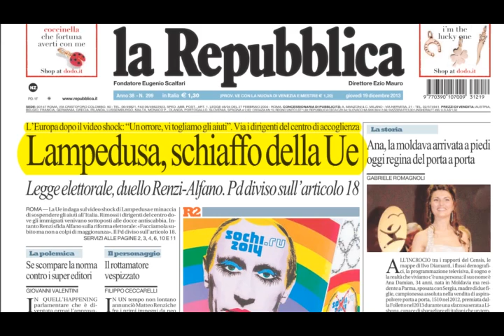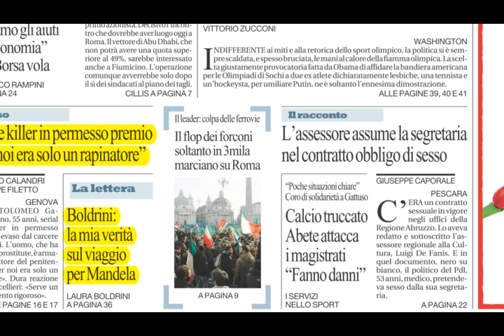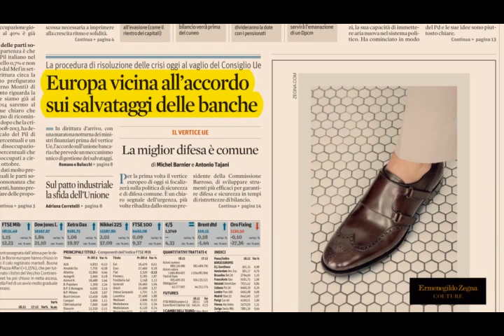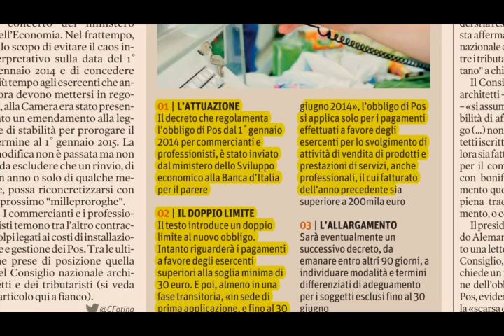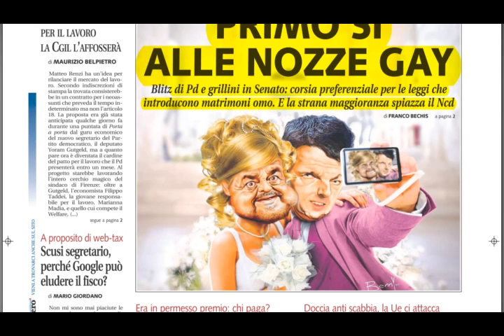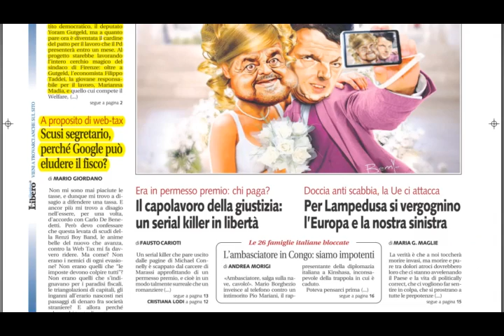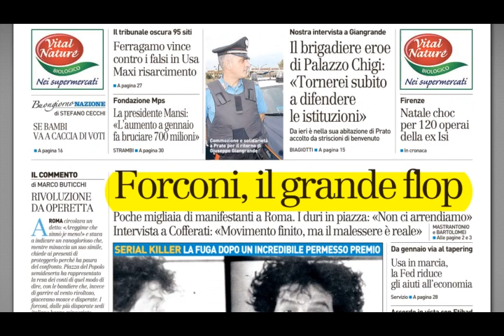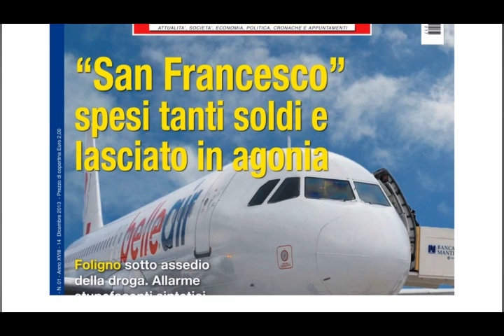Rasegna stampa del 19 dicembre 2013 by Marcello Migliosi TEF CHANNEL NEWS